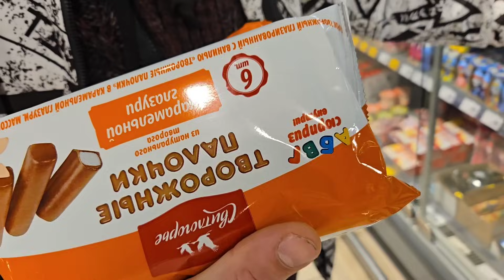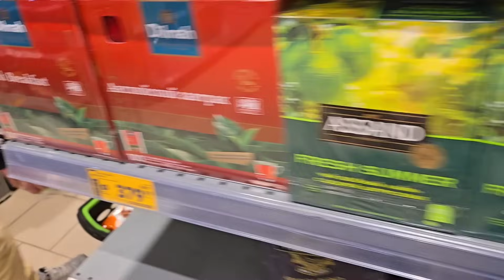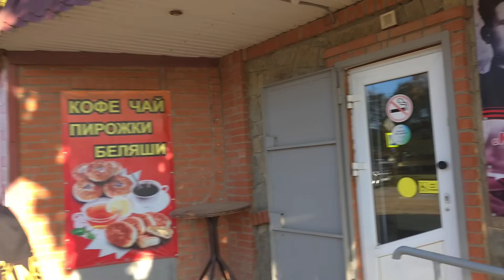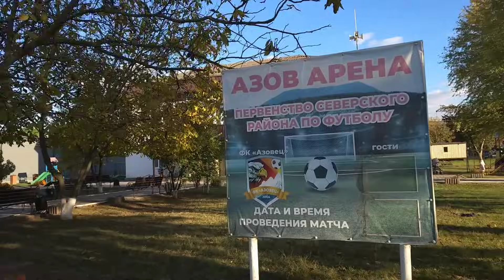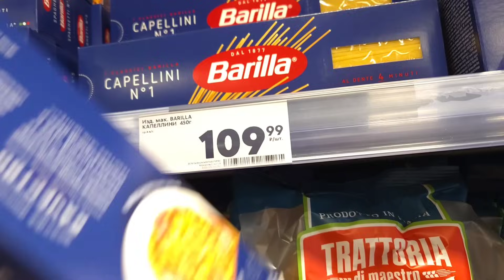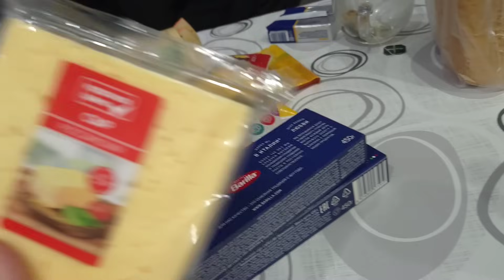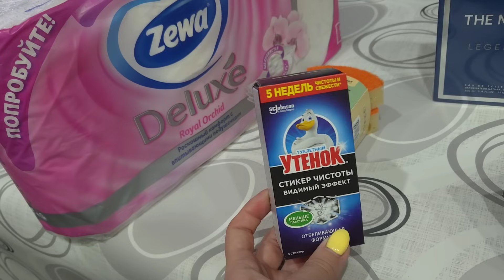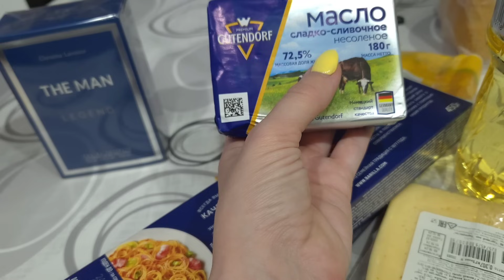ВЛОГ🍁ЧТО БУДЕТ С ОГОРОДОМ // ПЛАН ПЕРЕХВАТ // ЭКСКУРСИЯ ПО СТАНИЦЕ